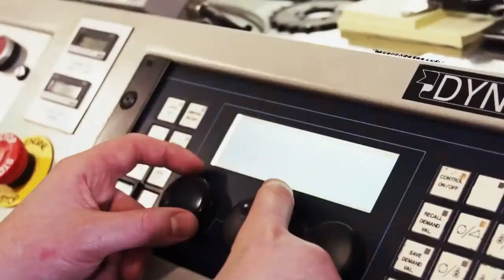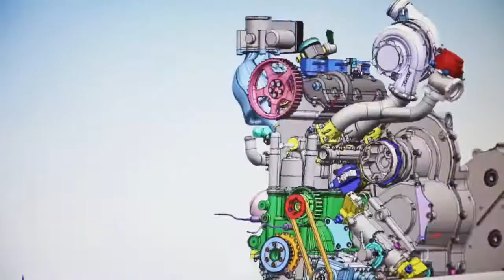NISSAN LAUNCHES ZEOD'S PETROL ENGINE